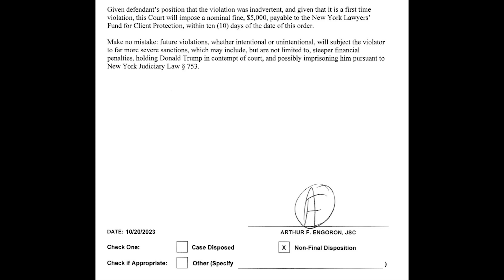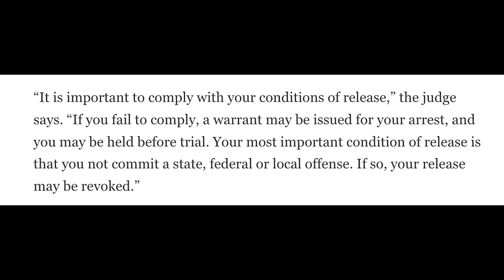🚨 Judge explicitly threatens Trump with JAIL in court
BREAKING: Judge threatens Trump with JAIL in courtroom

To demand that Donald Trump's FEDERAL trial also be televised, sign